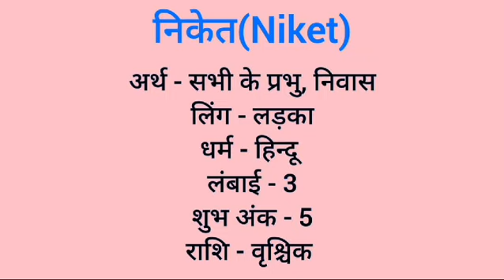Niket name meaning in hindi | niket naam ka matlab kya hota hai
Niket naam ka matlab
Niket meaning in hindi
Niket naam mane k